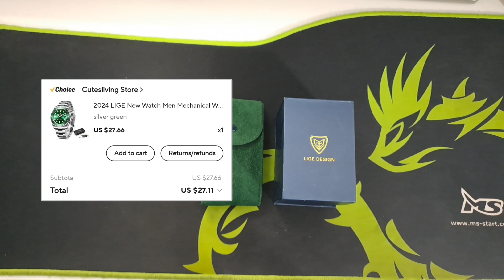Moj Prvi Automatski Sat !!! LIGE 6801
Lige 6801